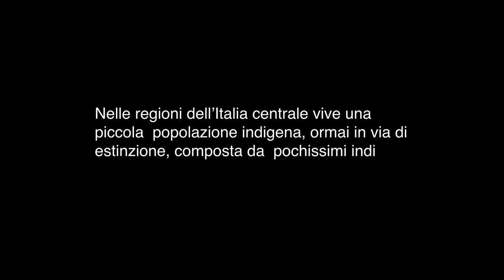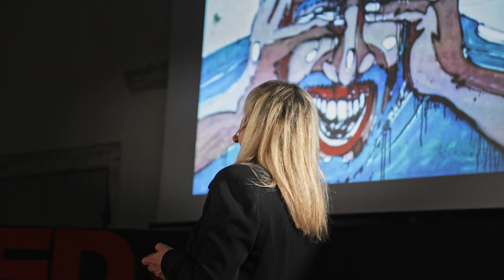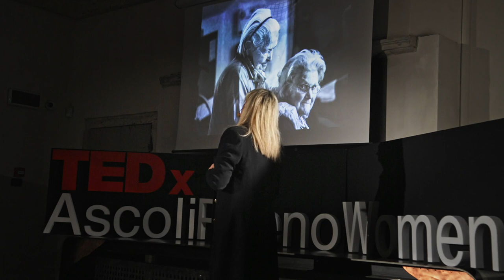WOMEN OF SHARECROPPING | Laura Melloni | TEDxAscoliPicenoWomen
Laura Melloni has taken the stage of TedxAscoliPicenoWomen to talk about circular economy through the story of a small indigenous population living in the regions of central Italy. A population now endangered, composed of very few ultra-octogenarians who have chosen silence: the aborigines sharecroppers. And women? "... they are the guardians of timeless wisdom and with them we can look to our future" Manager This talk was given at a TEDx event using the TED conference format but independently organized by a local community.